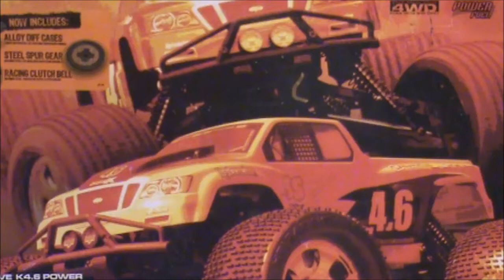T-MAXX (RCSAVAGE) E48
In this vid I am showing u guys a t-maxx i bought for 50 bucks.